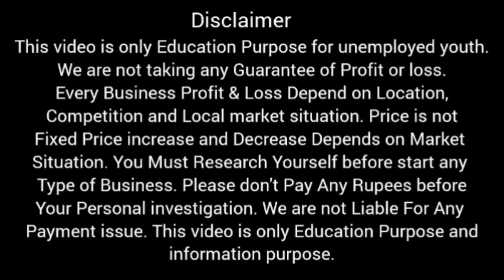ନିଜ ଗାଁରୁ ଏହି ବ୍ୟବସାୟ କରି ମାସକୁ ଲକ୍ଷେ ଟଙ୍କା ରୋଜଗାର କରନ୍ତୁ l High Profit Business Ideas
Muskan Enterprises
Gate Bazar, Lochapada, near Kali Mandir

cold drink business
cold drink business ideas
cold drink business ideas in odisha
cold drink business ideas in berhampur
cold drink machine
cold drink machine manufacturer in odisha
cold drink machine manufacturer in berhampur
cold drink raw material
cold drink raw material in odisha
cold drink raw material in berhampur
cold drink machine business ideas
juice business
juice making business
juice making business ideas
juice making business in odisha
juice making machine in odisha
Pepsi business
Pepsi business ideas
Pepsi business ideas in odisha
Pepsi business ideas in berhampur
Smart lock
smart lock in odisha
smart lock in berhampur
muskan enterprises
innovative business ideas
business odia
odisha best business
temperature bottle
magic book
chocolate
chocolate business
chocolate business ideas
chocolate business ideas in odisha
Toffi business
Toffi business ideas
Toffi business ideas in odisha
best chocolate business ideas
chocolate wholesale market
chocolate wholesale market in odisha
chocolate wholesale business
chocolate wholesale business ideas
chocolate wholesale business ideas in odisha
Agarbatti business
Agarbatti business ideas
Agarbatti business ideas in odisha
Agarbatti business ideas in odia
best business ideas in odisha
new business ideas in odisha
new business ideas in odia
odisha best business idea
odia business
odia business ideas
odia business ideas in odisha
business idea
business ideas
business ideas in odisha
viral video
odia best business idea
new business
best business
business
business ideas
business idea
Matchbox business ideas
phinyle video
phinyle business ideas
cotton batti
cotton batti business ideas
blichhing powder
blichhing powder business ideas
Satyabrata Mallick business ideas
masa dhupa
mosquito Agarbatti
mosquito Agarbatti business ideas
muskan Enterprises
Muskan Enterprises in odisha
muskan Enterprises in berhampur

Note:- This is Non promotional video.Not paid video. are not Promoted anyone. This video is only Education purpose for unemployed youth.please don't pay any rupees before your personal investigation.we are not liable for any your payment issue.
 we are not taking any guarantee of profit or loss.every business profit and loss depend on location, competition and local market situation.Price are not fixed price increase and decrease depends on market situation.we are not responsible for price decrease and increase.you must research yourself before start any type of business. This video is only Education purpose and information purpose.